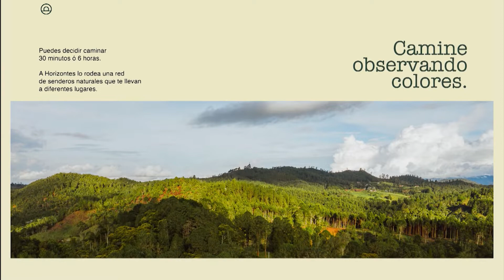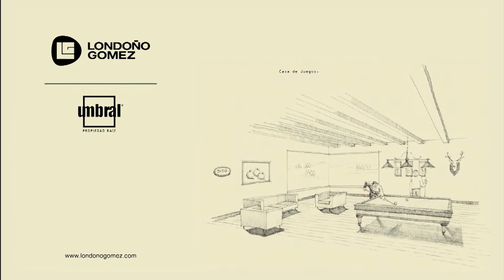Proyecto Horizontes, Lotes en El Retiro. Nos Cogió La Noche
Proyecto Horizontes, Lotes en El Retiro.
Londoño Gómez, Sara Farberoff, Directora Comercial Proyecto Horizontes
Medellín Calle 7D No. 43A - 99 Piso 6 Torre Almagran Tel: Bogotá Calle 93B No. 17 -25 Of 405 Tel